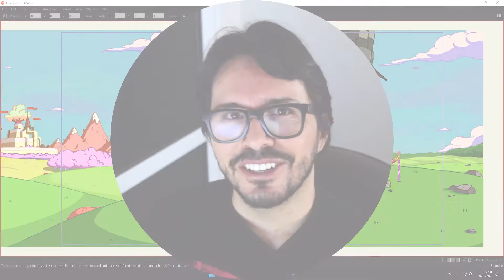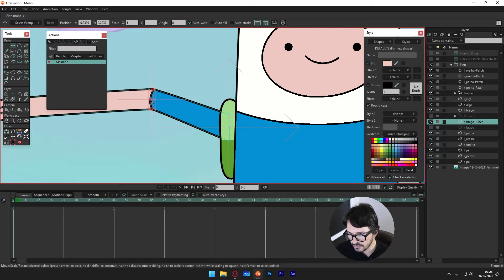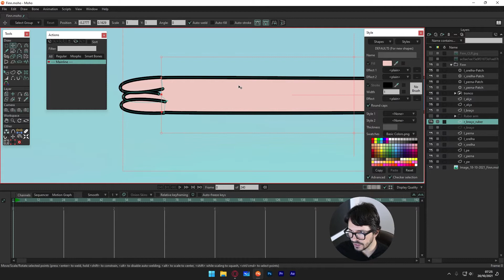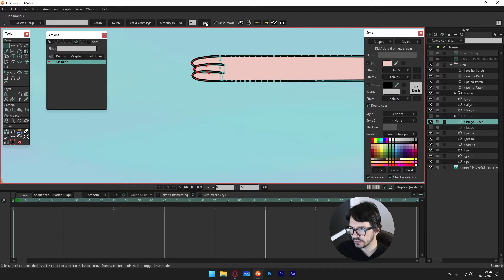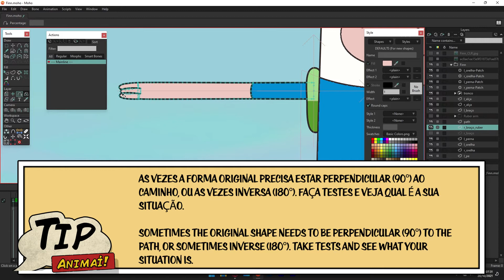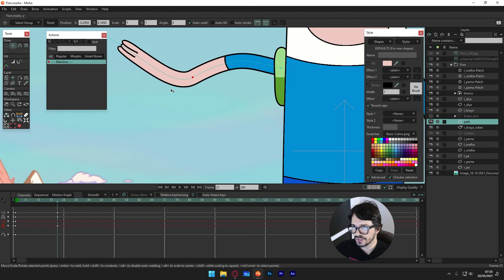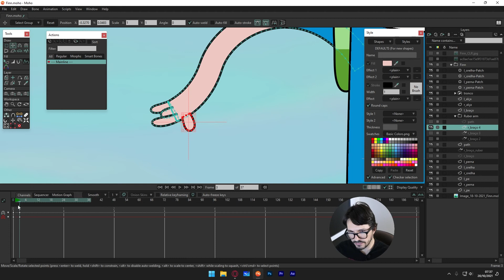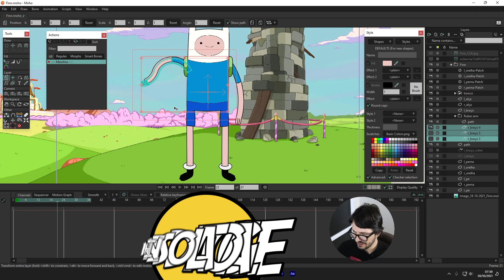Como criar Curve deform no Moho? (remake)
No vídeo anterior, por estar muito atarefado eu não consegui fazer um vídeo muito legal, então regravei para vocês e apliquei de forma melhor. Usei o Finn para isso!

Estou comemorando 400 inscritos no canal e para isso preparei um presente para você: acesse o nosso fórum e se inscreva na lista de emails, F5 Moho e eu enviarei para você um cupom de 100% de desconto (válido por tempo determinado) para baixar os arquivos da Sala 101 Moho.

Enviarei o email na próxima semana.

Tem alguma dúvida ou sugestão? Deixe nos comentários! Obrigado por se inscrever!

Participe da nossa comunidade, nosso fórum